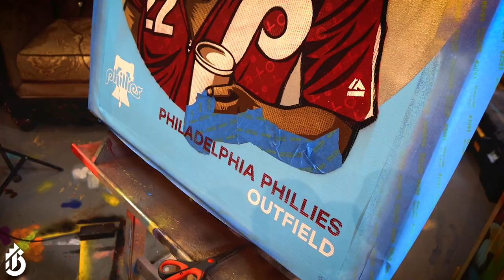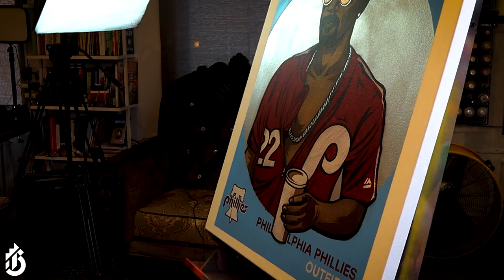Painting Andrew McCutchen for Topps Project70 - Blake Jamieson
Watch NYC Artist Blake Jamieson paint Andrew McCutchen for Topps Project70